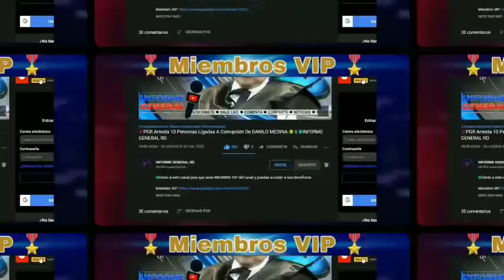📌ALEXIS MEDINA No Es La Cabeza del Pulpo ¿Quien Será? 😳 || 🔵INFORME GENERAL RD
🔵Únete a este canal para que seas MIEMBRO VIP del canal y puedas acceder a sus beneficios:

🔵 INFORME GENERAL es un canal dedicado a la producción de contenido informativo y de opinión a través de la plataforma de YouTube.

Las informaciones transmitidas por INFORME GENERAL, son las más completas en el ámbito social, económico y político tanto a nivel nacional como internacional.

Informe General | República Dominicana | YouTube